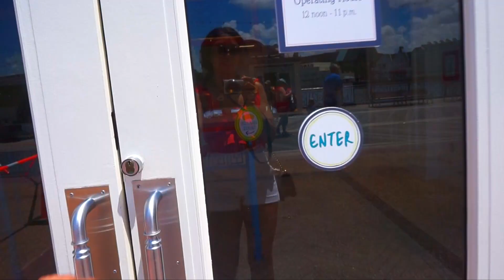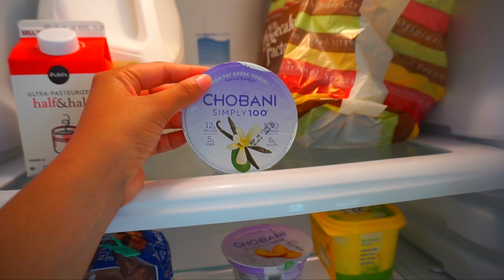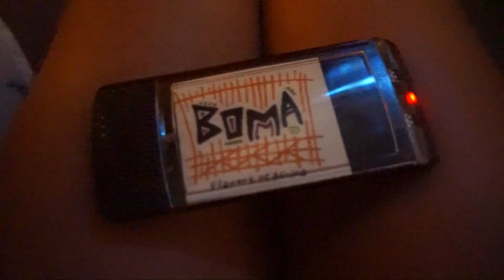HOW TO LOSE WEIGHT OVERNIGHT & GET A BIKINI BODY FAST | Tips to STAY FIT & HEALTHY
HOW TO GET A BIKINI BODY FAST & WHAT'S IN MY FRIDGE. FINDING CONFIDENCE after WEIGHT LOSS &  WHAT I DID ON VACATION in Florida for 4 days!

OUTFIT LINKS (as seen in order):
DAY ONE OUTFITS:
(can't recommend enough, it's my FAVE)
- My ORANGE RUFFLE TANK (I'm wearing a size small)

DAY TWO OUTFITS:
- My REVOLVE Tularosa WHITE BIKINI:

LOCATIONS:
- AMPLE HILLS Creamery is a MUST, especially their Butter Pecan Brittle & Ooey Gooey Buttercake (I went to the Walt Disney World Boardwalk location, but there are multiple locations in NYC)
- FANTASIA GARDENS Mini Golf is super fun, try The Fairways course - I recommend going before midday though so it isn't so hot!
- BASIN WHITE is located at Disney Springs AND in the Grand Floridian Hotel (where we went) - it's like LUSH on steroids!
- CELEBRATION is an area that Walt Disney himself designed & is absolutely beautiful. I recommend you take a stroll and perhaps picnic or eat at one of the patios there!
- BOMA at Disney's Animal Kingdom Lodge is hands down the BEST dinner buffet in all of Disney. Even the pickiest eaters will LOVE it